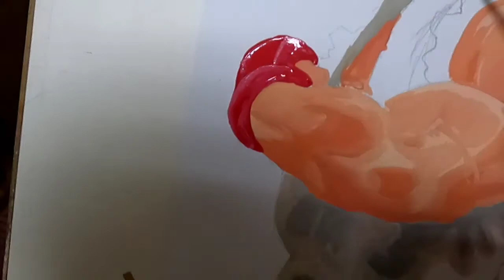Let's Paint RYU of Street Fighter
Another one of my latest and favorite character from street fighter. Ryu, one of the best character in the popular game.
   From my childhood, i really admire his strength and capability in fighthing. And most of all, his super power.